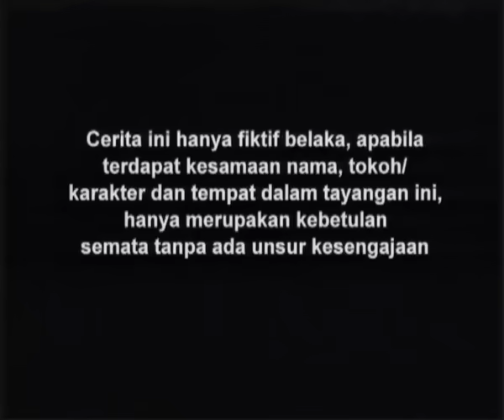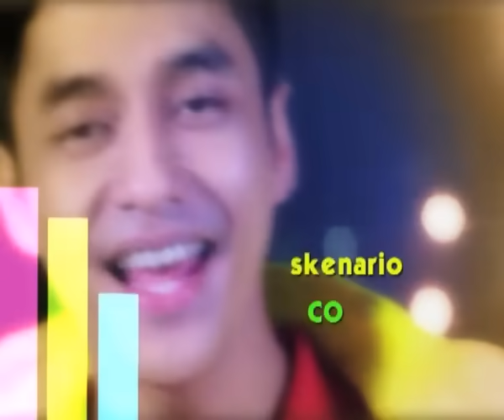Raja Dan Aku - Episode 01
Selamat Menonton